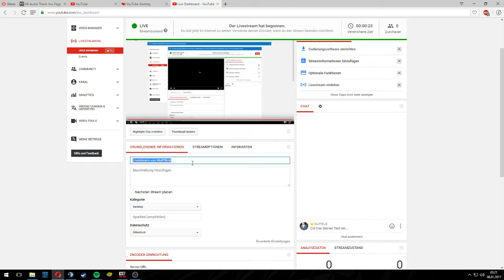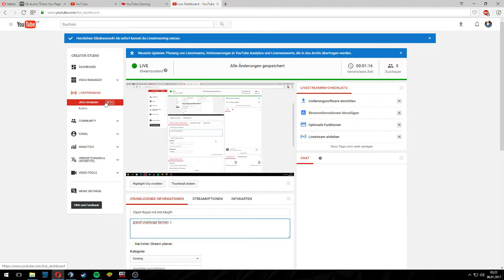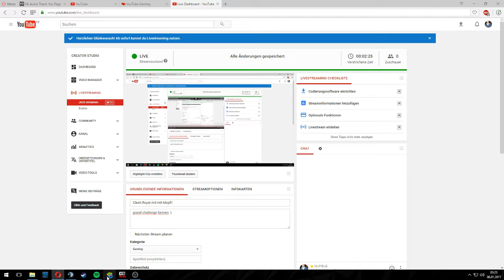Clash Royal mit mit Mopfi!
grand challenge farmen :)